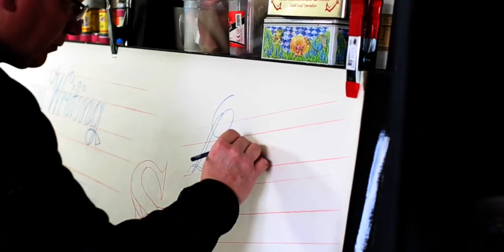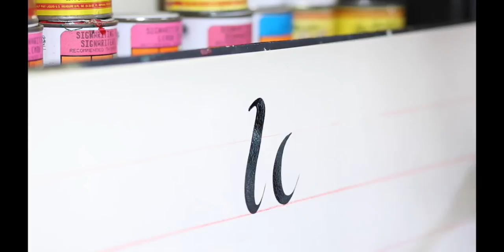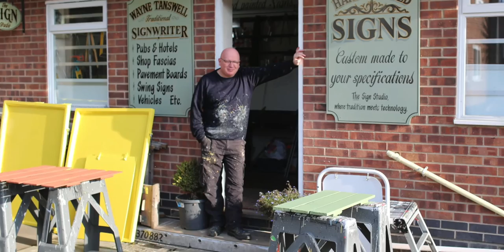Wayne Tanswell Signwriting courses HD 1